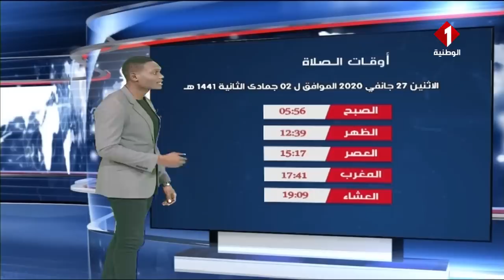النشرة الجوية ليوم 26 / 01 / 2020